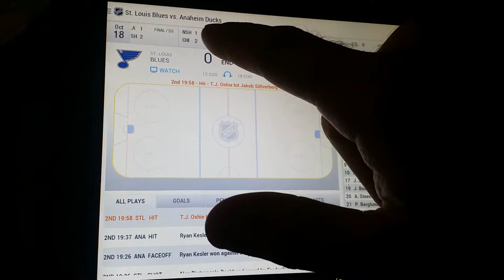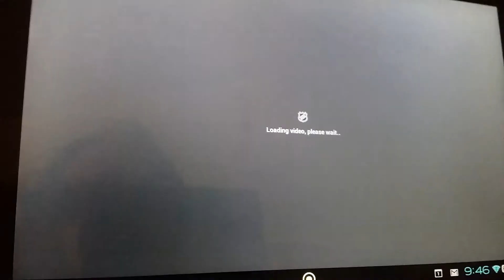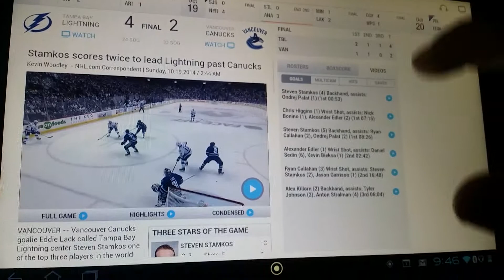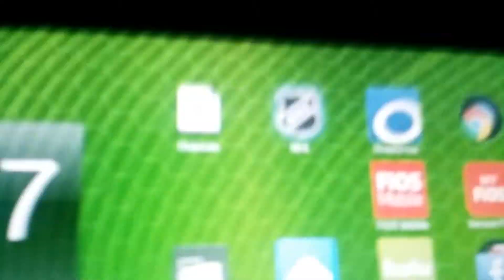Black out nhl center ice app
Don't buy center because of this !